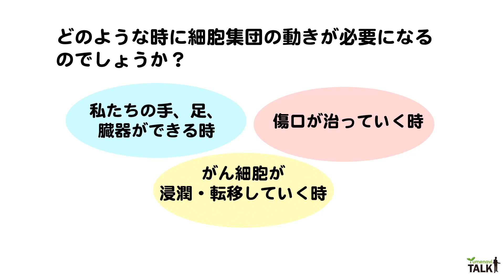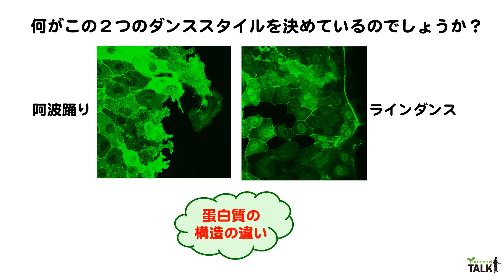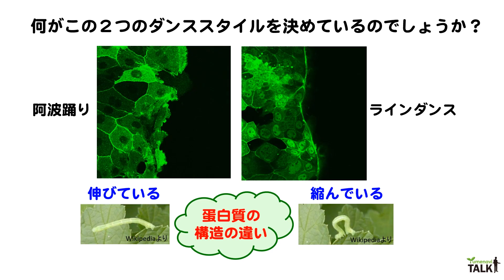生命を支える細胞の働きとそのしくみ／徳島大学 坂根 亜由子 先生【夢ナビTALK】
坂根 亜由子 先生のプレゼンテーションに興味を持ったら以下をチェック！
★坂根 亜由子 先生の800字講義一覧
【ミクロな細胞の機能を研究する！　～細胞研究の最前線～】